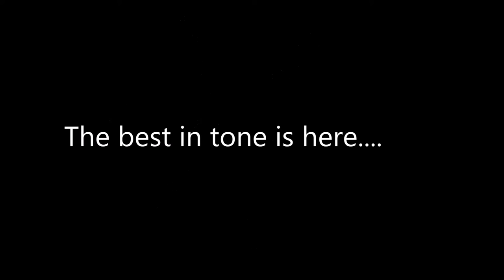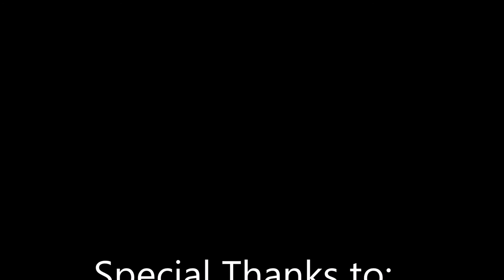Nico's USA Elite Pro Pickups for Strat®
Nico's USA Elite Pro Pickups for Strat® featuring Scott Abene and TSK's "Big Bad Burrito". All guitar work features the tones of Nico's USA Elite Pro Pickups. Neck 5.8k, Middle 6.0k, Bridge 6.35k. Alnico V magnets. The Elite Pro pickups are warm, vibrant, punchy, well flavored and balanced and offer a nice pinch of growl. A very high end Stratocaster single coil by Nico's USA Pickups.

The video features TSK's "Big Bad Burrito". An amazing instrumental highlighting funk and rock. The trio is filled with talent. for more info.